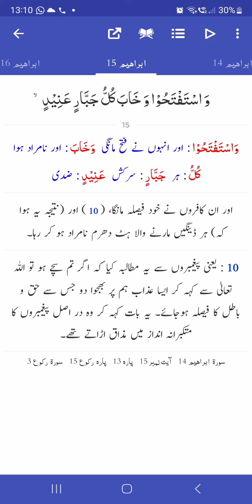Surah Ibrahim 8-15